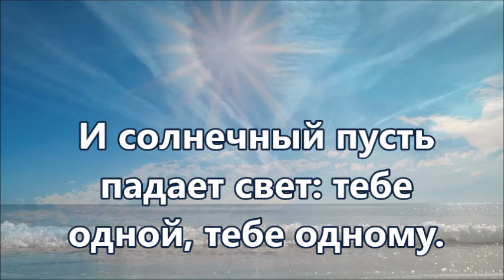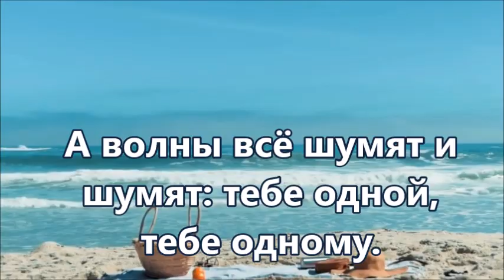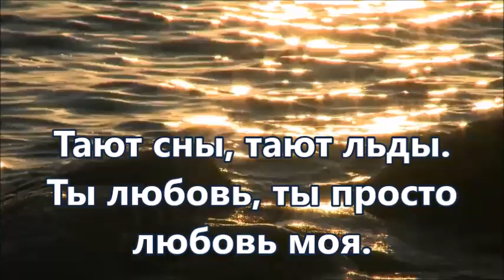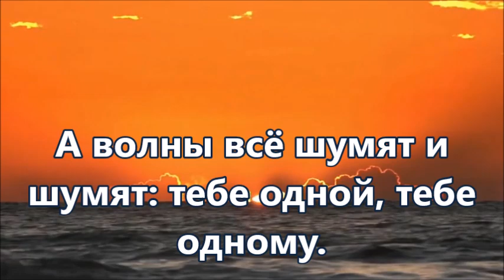Летнее диско. Игорь Кандур и Ольга Сердцева. Минус с текстом